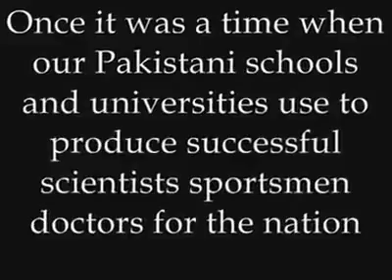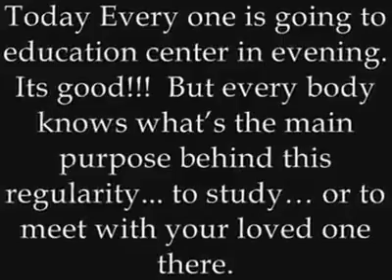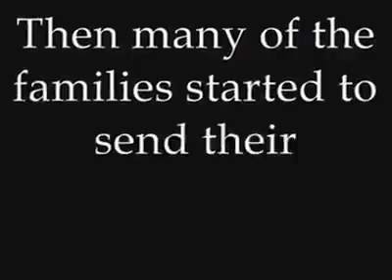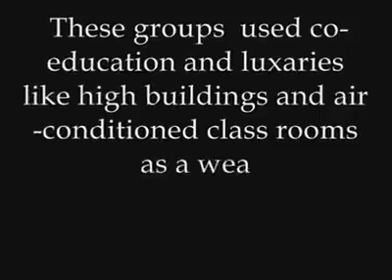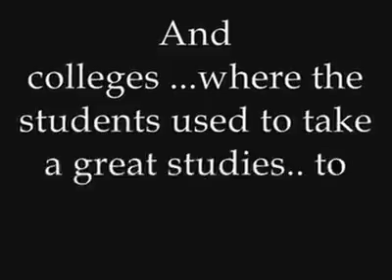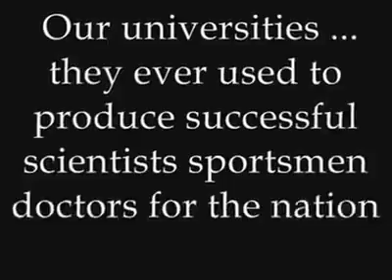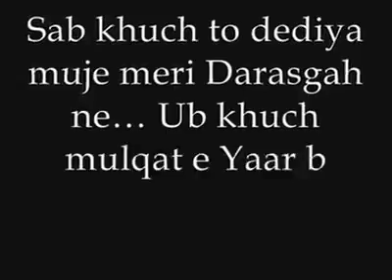Modern Co-Education System of Pakistan or Sex Nurseries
Yeh Pakistan hai
Video upload by KK